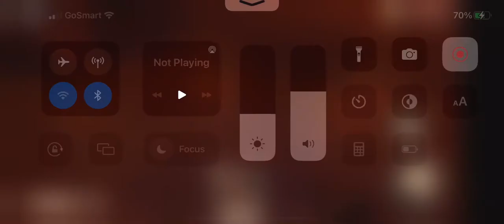October 29, 2022